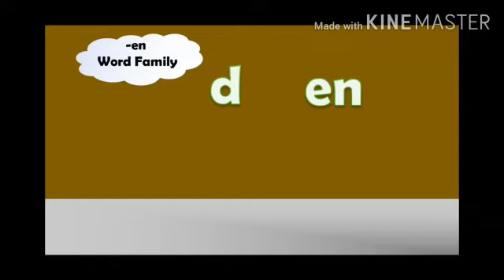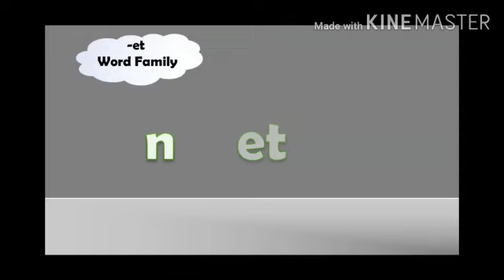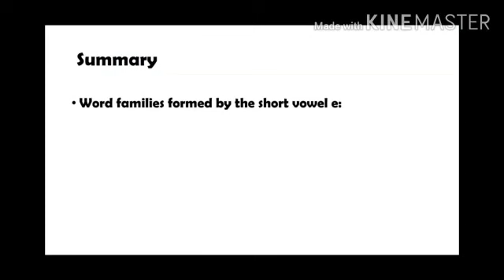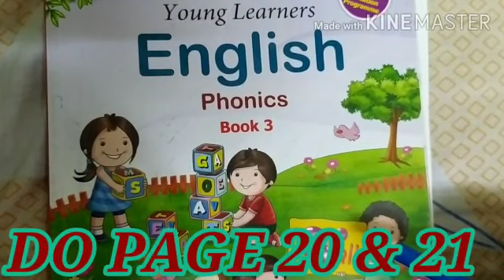STD U.K.G, PHONICS WRITTEN WORK(EN&ET),VOWEL SOUND)